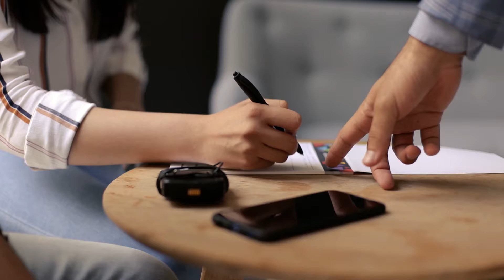A glimpse into the Touch Lebanon Innovation Program Mentorship Matchup event!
Touch Lab hosted the Mentorship Matchup session.  TIP’s third cohort startups and Touch mentors kicked off the TIP Mentoring Program. Each startup had a series of 7-minute meetings with groups of touch mentors. After the meetings, the ventures and touch leaders completed their mentoring wishes.

The touch Innovation Program (TIP) Cycle 3 promises to stand out from previous ones with better integration between startups and mentors, further exposure and networking opportunities, as well as the introduction of new programs!